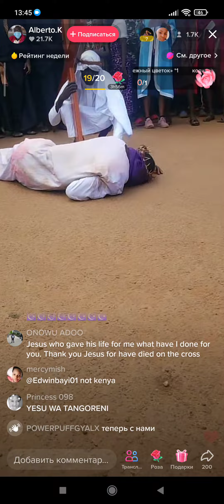proof of nig geria people kill jesus